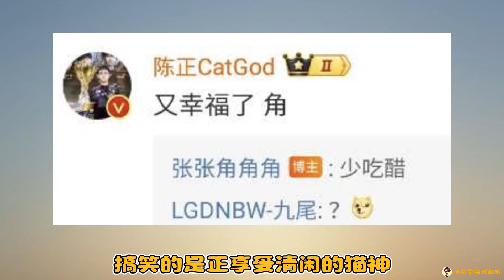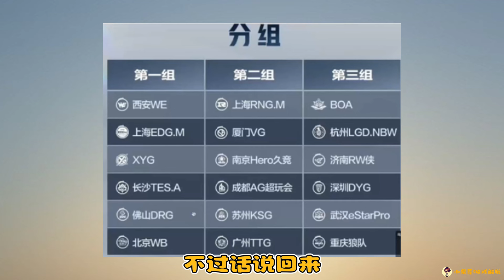猫神发文调侃张角，刺痛采访FLY引泪目，Gemini预测RW去B组！